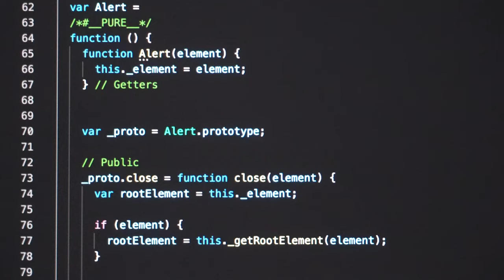Free Computer Programming Video Footage